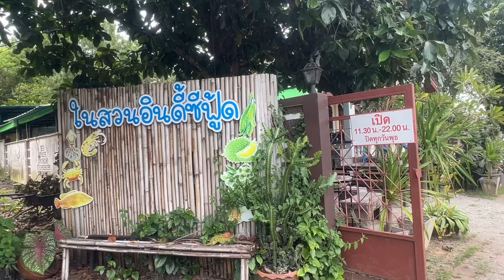เปิดใจเจ้าของร้าน "ผัดไหลบัวกุ้ง" จานละ 550 ลั่นไม่ใช่คนปากแซ่บ : เรื่องเด่นทั่วไทย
จากกรณีเกิดประเด็นดรามา เรื่องของราคา ไหลบัวผัดกุ้ง ซึ่งเจ้าของร้าน ร้าน ในสวนอินดี้ซีฟู้ด   โพสต์ ภาพเมนู ไหลบัวผัดกุ้ง ราคา จานละ 550 บาทไทย จนเกิดเป็นประเด็นดรามา ในสื่อโซเชียล ล่าสุด วันนี้ (23 ก.ค.67) ผู้สื่อข่าวได้เดินทางมาพบกับ นายชายเดช แซ่เตี้ยว อายุ 49 ปี เจ้าของร้าน ในสวนอินดี้ ซีฟู้ด  ซึ่งพบว่าในร้านยังคงมีลูกค้าเดินทางมาทานอาหารอย่างต่อเนื่องตลอดทั้งวัน และมีคนโทรมาให้กำลังใจอย่างต่อเนื่อง

นายชายเดช กล่าวว่า  จริง ๆ แล้วเรื่องของคอมเม้นต่าง ๆ ที่มีคนเข้ามาแสดงความคิดเห็นเรื่องของราอาหารร้านตนนั้นตนเจอบ่อยมาก เพราะที่ผ่านมาจะโพสต์ภาพเมนูอาหารในเพจของร้านเป็นประจำ ซึ่งคนที่เข้ามาแสดงความคิดเห็นส่วนใหญ่ไม่รู้เป็นใคร และไม่เคยมากินอาหารที่ร้านตน ทำให้ตนมีความรู้สึกว่าการแสดงความคิดเห็นของคนเหล่านี้เป็นการแสดงความคิดเห็นแบบไม่เป็นกลาง เพราะคุณไม่เคยมากิน